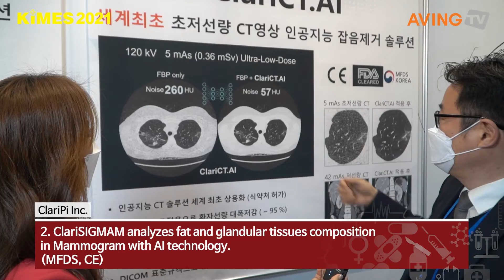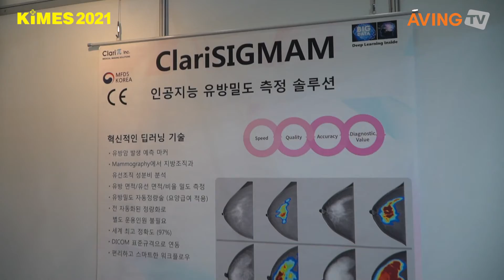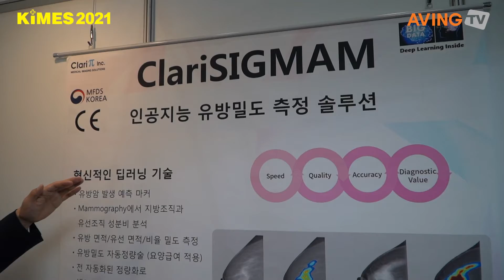[KIMES 2021] ClariPi 인터뷰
KIMES는 1980년 첫 회를 시작으로 한국 의료산업 발전과 함께 꾸준히 성장해 온 한국 최대 의료기기 및 병원 설비 전문 전시회다. 현재 국내 의료산업은 의료 정보시스템, 초음파검사기, 영상 의학 장비, 로봇 의료, AI, 재활 의약 등 기술집약적 첨단산업으로 변모했다. KIMES는 이러한 한국 의료산업의 선진화에 일조하면서 세계적인 수준의 의료전문 전시회로 발돋움하고 있다. 참가사들은 이번 전시회에서 첨단병원시설, IT기술과 접목된 의료정보 시스템, 신속한 환자수송을 위한 자동차 산업 등 의료 산업 분야의 신기술, 신제품을 선보일 예정이다.

한편, 제36회 국제의료기기·병원설비전시회가 18일 코엑스에서 개막했다. 개막식에는 양성일 보건복지부 제1차관, 김영만 산업통상지원부 과장, 김유미 식품의약안전처 국장 직무대리, 권순만 한국보건산업진흥원 원장, 이재화 한국의료기기공업협동조합 이사장, 유철욱 한국의료기기산업협회 회장, 김충한 한국이앤엑스 회장 등이 참석했다. 이번 KIMES 2021은 코엑스 전시장 A, B, C, D홀 전관과 그랜드볼룸 등 총 40,000㎡의 최대 규모로 개최되며 국내외 1,200여 개사가 첨단의료기기, 병원설비, 의료정보시스템, 헬스케어·재활기기, 의료관련용품 등 3만여 점을 전시 및 소개한다. KIMES 2021은 한국이앤엑스와 한국의료기기공업협동조합, 한국의료기기산업협회가 공동주최하고 산업통상자원부, 보건복지부, 식품의약품안전처, KOTRA, 한국보건산업진흥원, 대한의사협회, 대한병원협회, 한국여자의사회, 대한간호협회, 한국의료기기유통협회, 대한의공협회, 의학신문사 등 관련 기관과 단체가 후원한다. 18일 개막을 시작으로, 행사는 철저한 K-방역시스템 속에서 21일까지 4일간 전시장 전관에서 진행된다. 국내외 1,200여 개사가 첨단의료기기, 병원설비, 의료정보시스템, 헬스케어·재활기기, 의료관련용품 등 3만여 점을 전시 및 소개한다. 영상진단장비관련 참가업체인 국내의 삼성전자, DK메디칼시스템, 리스템, LG전자, SG헬스케어, 디알젬, 디알텍과 GE Healthcare, PHILIPS 등 글로벌 기업이 참가하고 헬스케어관련업체인 인바디, 셀바스헬스케어, 그리고 의료정보관련업체인 비트컴퓨터, 유비케어, 이지스헬스케어를 비롯해 한신메디칼(소독기), 대성마리프(물리치료기), 스트라텍(물리치료기), 루트로닉(레이저치료기), 인성메디칼(의료용품) 등 국내외 의료산업의 대표기업들이 참가하며 최근 다양한 이슈로 급변하는 의료환경을 반영한 새로운 제품들이 대거 선보인다. 특히, 카이스트에서 개발한 코로나 19 치료 병실을 위한 이동식 음압실 등이 전시되는 K-방역특별관이 새롭게 선보인다. 에이빙뉴스 이번 KIMES 2021 실시간 중계방송 미디어 파트너로 오는 3월 18일(목)부터 03월 19일(금)까지 이틀간 참가사를 국내외에 알리기 위한 실시간 생중계를 에이빙뉴스가 보유한 3,800만뷰 유투브 채널을 통해 진행했다. KIMES는 1980년 첫 회를 시작으로 한국 의료산업 발전과 함께 꾸준히 성장해 온 한국 최대 의료기기 및 병원 설비 전문 전시회다. 현재 국내 의료산업은 의료 정보시스템, 초음파검사기, 영상 의학 장비, 로봇 의료, AI, 재활 의약 등 기술집약적 첨단산업으로 변모했다. KIMES는 이러한 한국 의료산업의 선진화에 일조하면서 세계적인 수준의 의료전문 전시회로 발돋움하고 있다. 참가사들은 이번 전시회에서 첨단병원시설, IT기술과 접목된 의료정보 시스템, 신속한 환자수송을 위한 자동차 산업 등 의료 산업 분야의 신기술, 신제품을 선보일 예정이다.

한편, 제36회 국제의료기기·병원설비전시회가 18일 코엑스에서 개막했다. 개막식에는 양성일 보건복지부 제1차관, 김영만 산업통상지원부 과장, 김유미 식품의약안전처 국장 직무대리, 권순만 한국보건산업진흥원 원장, 이재화 한국의료기기공업협동조합 이사장, 유철욱 한국의료기기산업협회 회장, 김충한 한국이앤엑스 회장 등이 참석했다. 이번 KIMES 2021은 코엑스 전시장 A, B, C, D홀 전관과 그랜드볼룸 등 총 40,000㎡의 최대 규모로 개최되며 국내외 1,200여 개사가 첨단의료기기, 병원설비, 의료정보시스템, 헬스케어·재활기기, 의료관련용품 등 3만여 점을 전시 및 소개한다. KIMES 2021은 한국이앤엑스와 한국의료기기공업협동조합, 한국의료기기산업협회가 공동주최하고 산업통상자원부, 보건복지부, 식품의약품안전처, KOTRA, 한국보건산업진흥원, 대한의사협회, 대한병원협회, 한국여자의사회, 대한간호협회, 한국의료기기유통협회, 대한의공협회, 의학신문사 등 관련 기관과 단체가 후원한다. 18일 개막을 시작으로, 행사는 철저한 K-방역시스템 속에서 21일까지 4일간 전시장 전관에서 진행된다. 국내외 1,200여 개사가 첨단의료기기, 병원설비, 의료정보시스템, 헬스케어·재활기기, 의료관련용품 등 3만여 점을 전시 및 소개한다. 영상진단장비관련 참가업체인 국내의 삼성전자, DK메디칼시스템, 리스템, LG전자, SG헬스케어, 디알젬, 디알텍과 GE Healthcare, PHILIPS 등 글로벌 기업이 참가하고 헬스케어관련업체인 인바디, 셀바스헬스케어, 그리고 의료정보관련업체인 비트컴퓨터, 유비케어, 이지스헬스케어를 비롯해 한신메디칼(소독기), 대성마리프(물리치료기), 스트라텍(물리치료기), 루트로닉(레이저치료기), 인성메디칼(의료용품) 등 국내외 의료산업의 대표기업들이 참가하며 최근 다양한 이슈로 급변하는 의료환경을 반영한 새로운 제품들이 대거 선보인다. 특히, 카이스트에서 개발한 코로나 19 치료 병실을 위한 이동식 음압실 등이 전시되는 K-방역특별관이 새롭게 선보인다. 에이빙뉴스 이번 KIMES 2021 실시간 중계방송 미디어 파트너로 오는 3월 18일(목)부터 03월 19일(금)까지 이틀간 참가사를 국내외에 알리기 위한 실시간 생중계를 에이빙뉴스가 보유한 3,800만뷰 유투브 채널을 통해 진행했다.